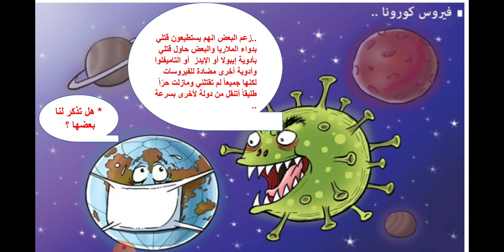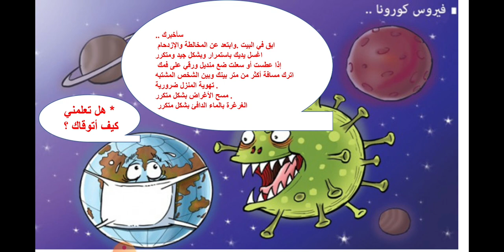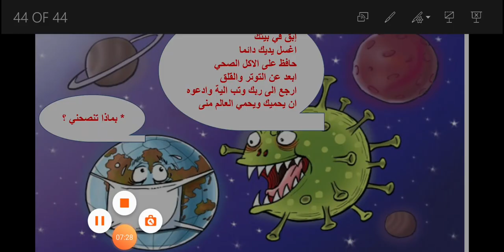حوار مع السيد كورونا COVID 19